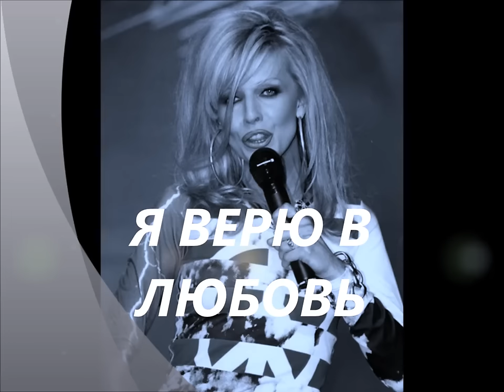Ветлицкая Наталья - Я буду верить в любовь